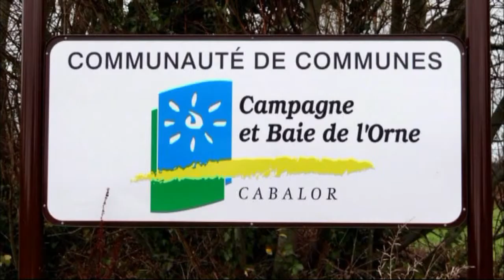Borne7/Eglise_et_cimetiere_de_Gonneville_en_AugeDE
Parcours n°1 :
Vidéo de la borne 7  : L'église et le cimetière de Gonneville en Auge